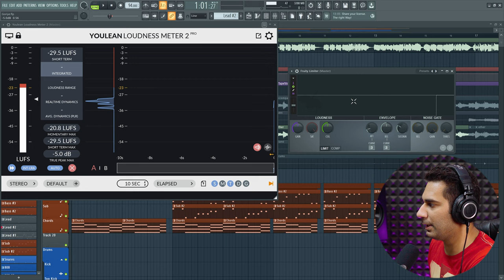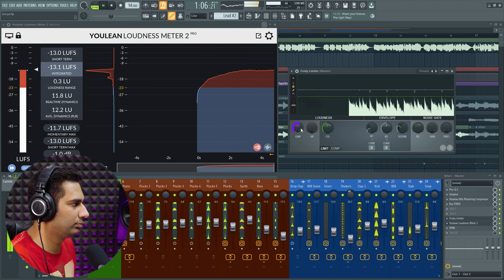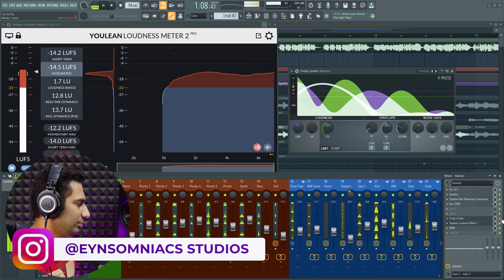Loudness with Stock Plugin in FL Studio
Today in this video we will discuss "How to Get Loudness with Stock Plugin in FL Studio".